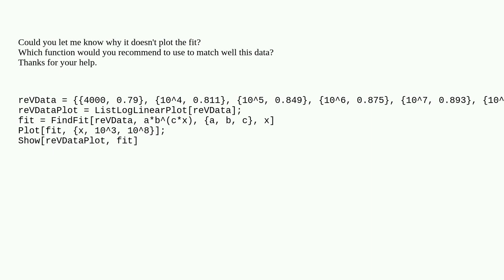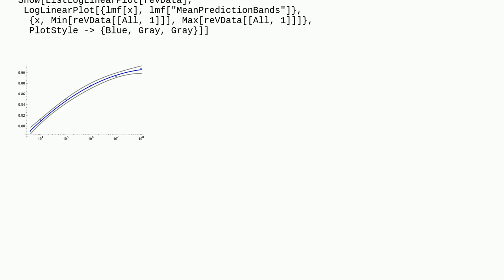Mathematica: Why it doesn't plot my fit? (And which function would you suggest to match this data?)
Why it doesn't plot my fit? (And which function would you suggest to match this data?)

A special thanks goes out to the awesome community

  plotting fitting